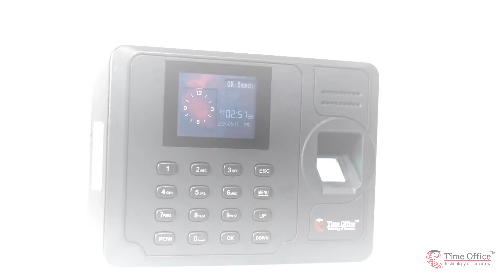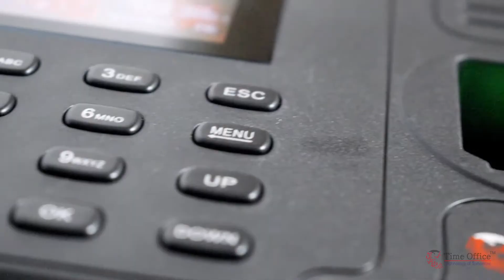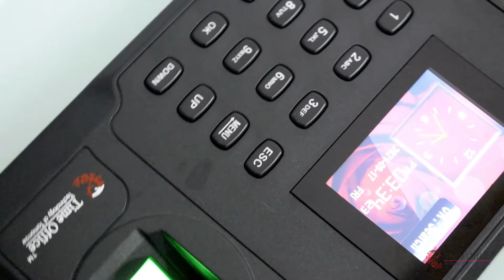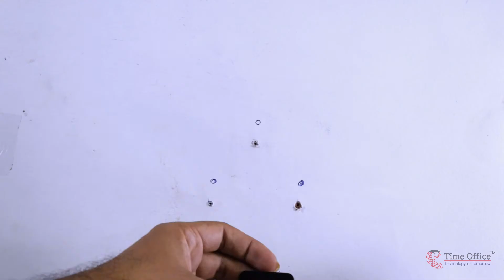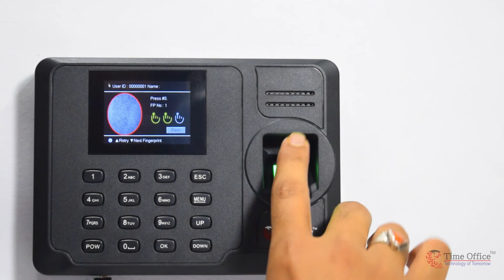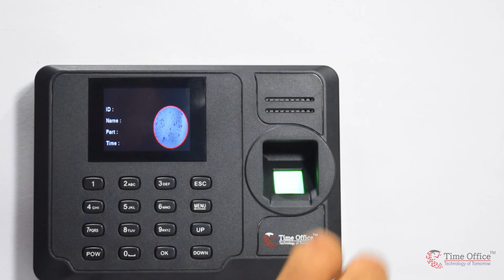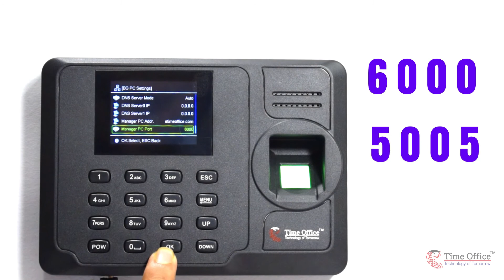Team Office Z305CB Fingerprint/Card and Cloud Based Attendance Device Installation guide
Team Office Z305 Fingerprint Attendance Device available in 3 variants
1. Z305: Finger+USB+TCP/IP
2. Z305C: Finger+Card+USB+TCP/IP
3. Z305CB: Finger+Card+USB+TCP/IP+Battery

Read Product Reviews